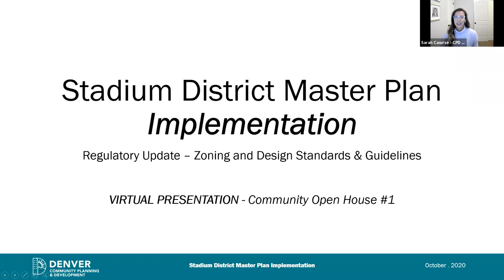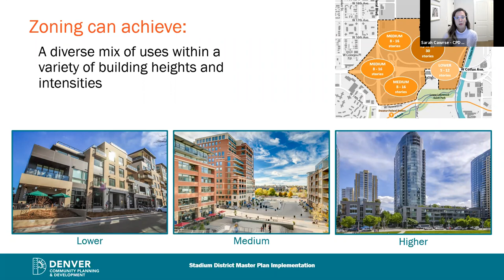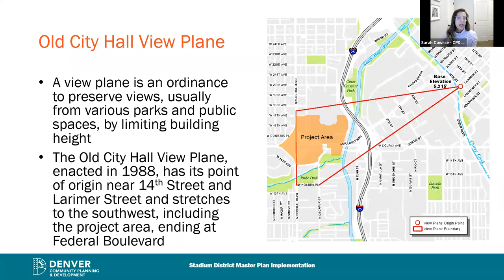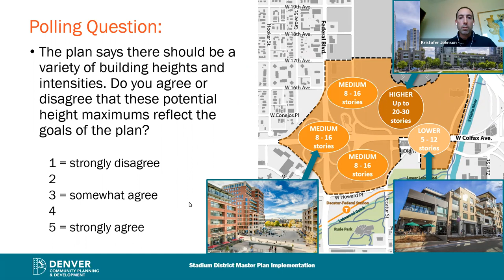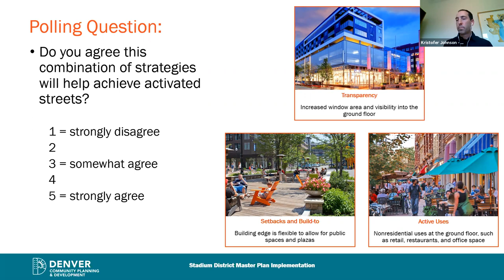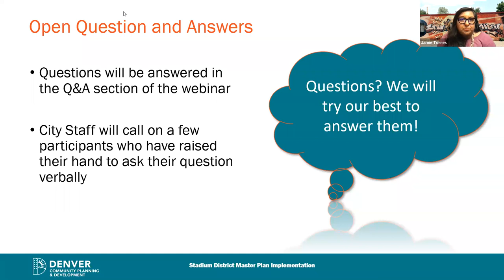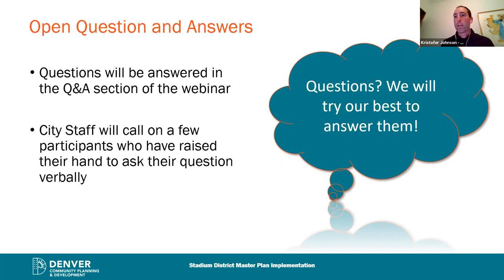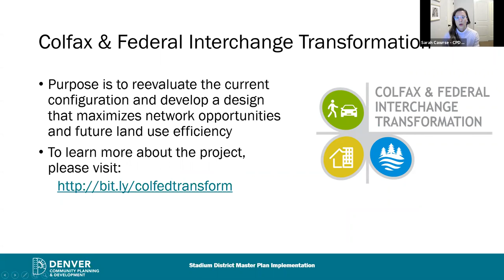Stadium District Master Plan Implementation - Virtual Community Open House, October 19, 2020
Recording of a virtual community open house to provide an update on a potential zoning framework and design tools for the Stadium District development area.